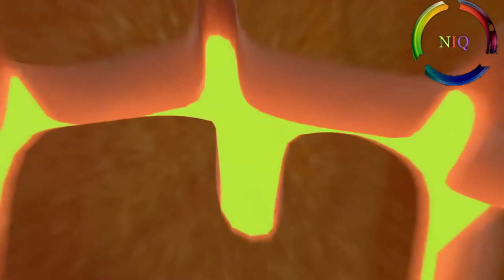GREENSCREEN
LES DEJARE EL LINK DE DESCARGAR PARA QUE DESCARAGUEN ESE PACK